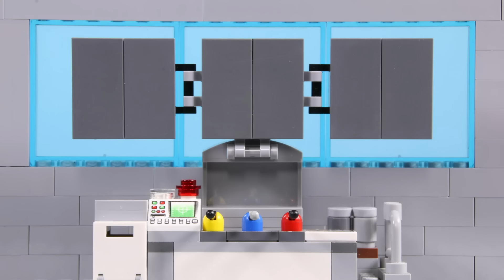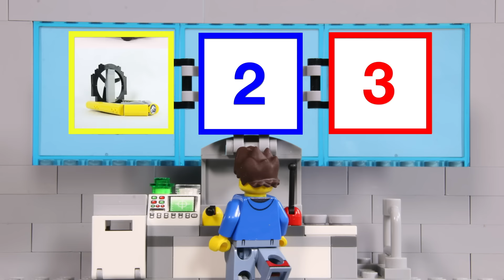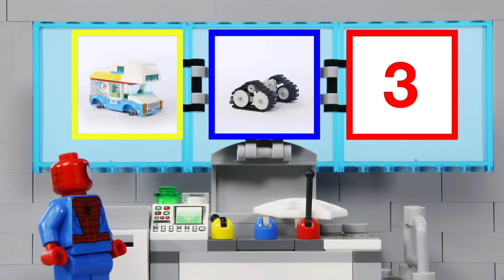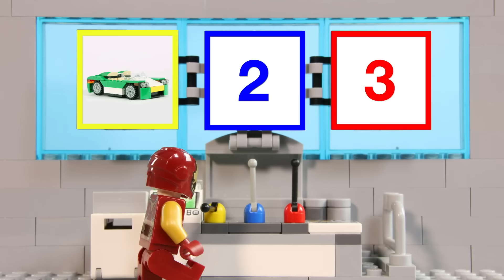LEGO Experimental Heißluftballon! | Billy Bricks | Cartoons für Kinder | WildBrain Deutsch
Billy's friend creates an experimental hot air balloon with a giant paint roller!